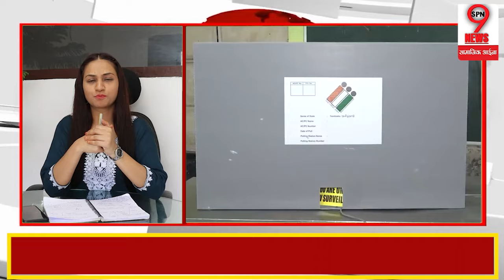UP News : नगीना सीट पर EVM में गड़बड़ी होते ही भड़के चंद्रशेखर आजाद ने खोल दी पोल !!